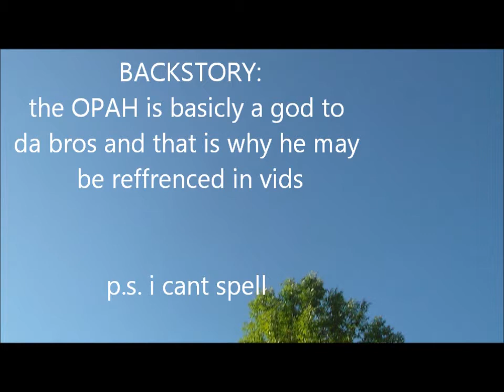Da Bros Vlogs :band camp:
watch an like as you can see our adventures in a dorm room away at kent state, also this may become a thing, you know vloging, so expect more from da bros...also new channels and such.